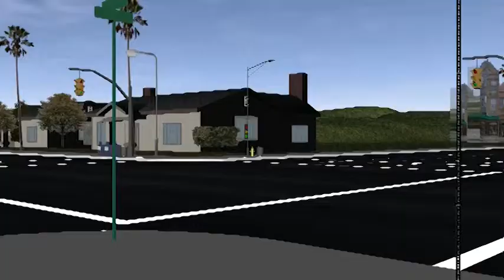Psychick Escape (Previz project)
Previz for the new movie Psychick, starring Anne Frank and Neil Patrick Harris. In Theaters March 2014

This is a fake movie! Just for a school Previz project. Rough animations and poor renders is what previz is!